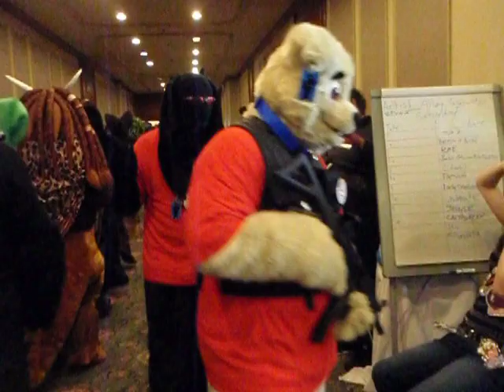Furnal Equinox 2012 Fursuit Parade other angle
Coverage of the Furnal Equinox 2012 Fursuit Parade from the other side. Taken March 17 2012 in Toronto